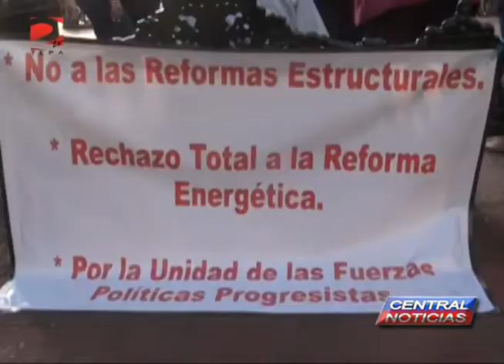NOTA TELEFONISTAS SE MANIFIESTAN EN TEPATITLAN CONTRA REFORMAS